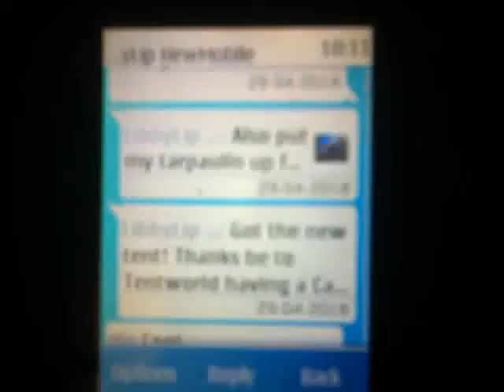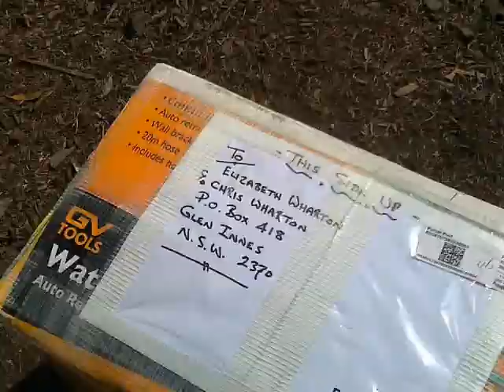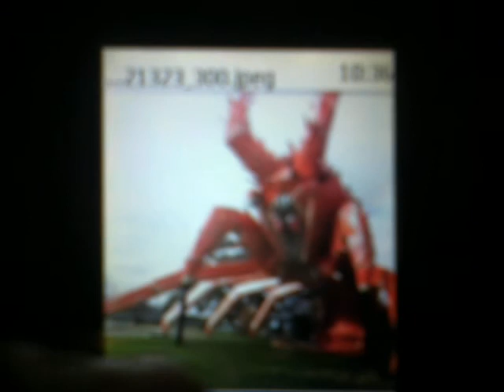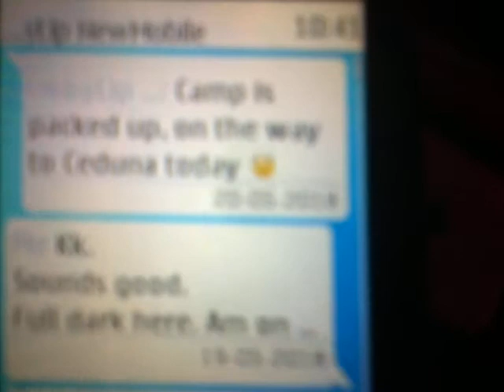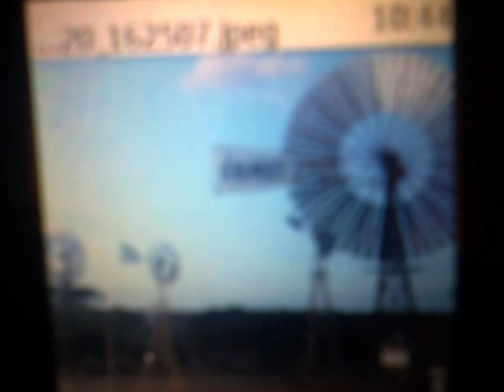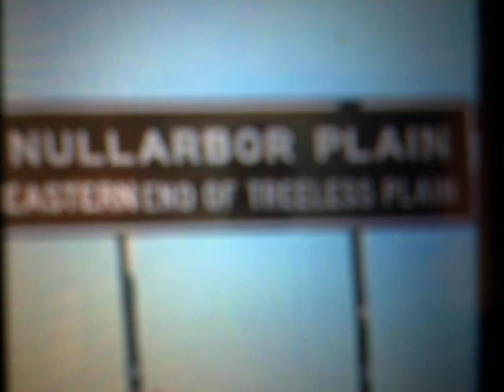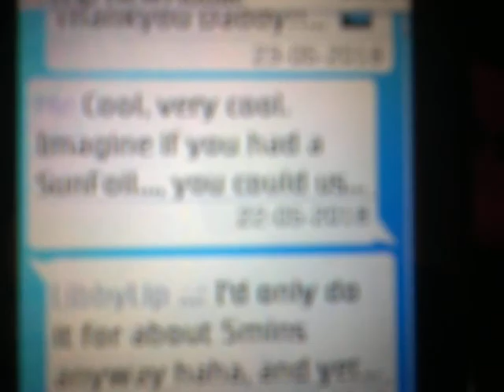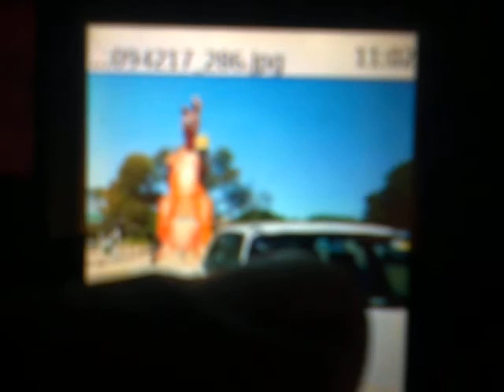My Daughter's Chautaqua...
The DottarNomad is perigrinating again, last year it was jetsetting to Europe twice, and then to Thailand...; now she's doing a Clockwise Lap of Oz, solo, in her Toyota Rav-4, with a Tent.

  I contributed a new Axe (a Fiska, from Finland, with a Sharpening-Stone, Carbon-Fibre Handle, & 25-year guarante ; only $119...), and a second spare 20-Litre Fuel Container.

   By cruising at 70 Km/Hr she's getting something like 700 Km out of 50 Litres (she says it's  "350 Km on half a tank.."; so...).

   I would feel better if she'd permitted me to teach her how to change a Wheel to deal with a flat Tyre ; but she says she doesn't need to learn about "Boy Stuff" just to drive around Oz on her own.

  DaddyWarbles hopes fervently that she turns out to be correct...(!).

   ;-p